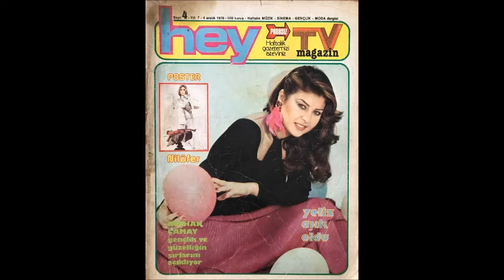AĞLA KALBİM - YELİZ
KUKLACI
TÜRKÇE POP MÜZİK